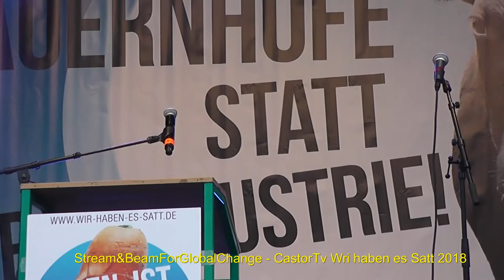Wir haben es Satt 2018 Part015 Marta Messa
Wir haben es satt 2018
Aufzeichnung der Redebeiträge
Abschlusskundgebung Brandenburger Tor 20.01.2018 Berlin HbF
Forderungen an die GAP-Reform: Marta Messa (Slowfood Brüssel)